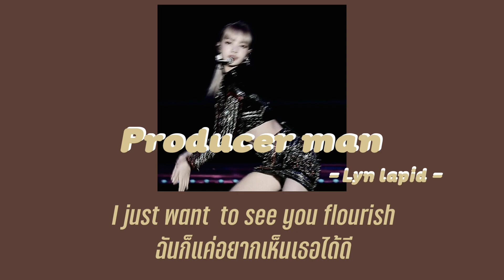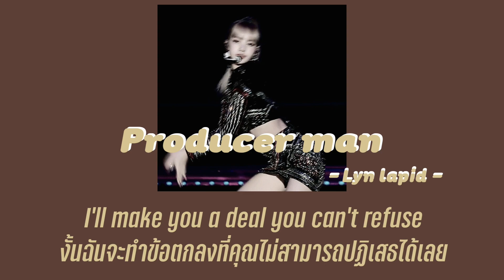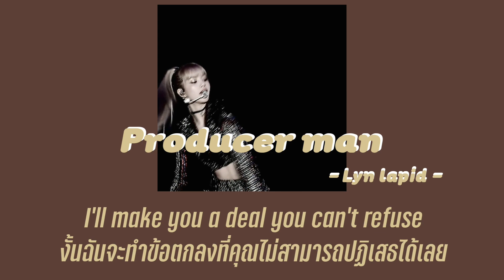[THAISUB] Producer man - Lyn Lapid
That all her dreams would come true.
ฝันทั้งหมดของเธอจะกลายเป็นจริง ◡̈